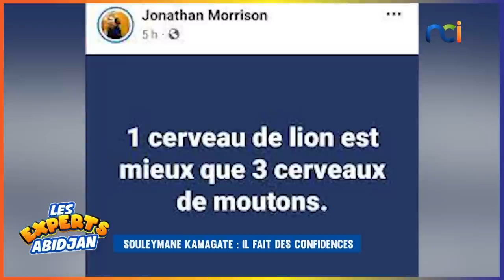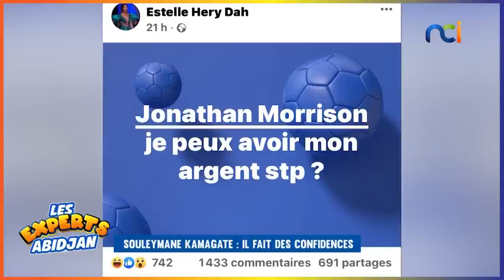Souleymane Kamagate : ses confidences sur Jonathan Morrison